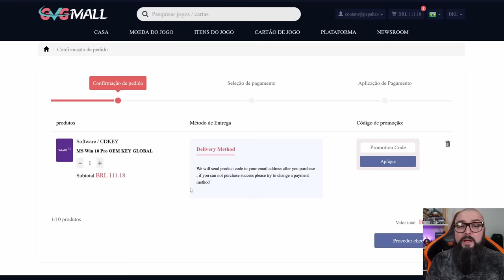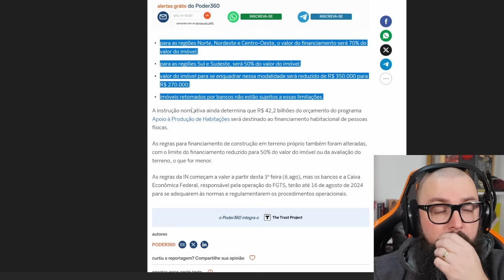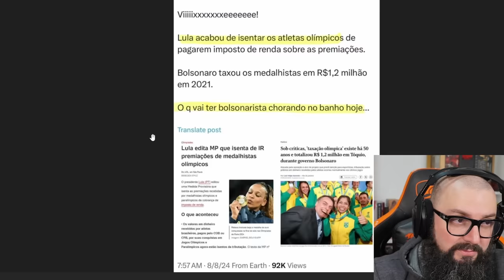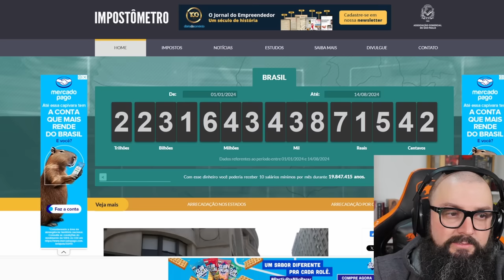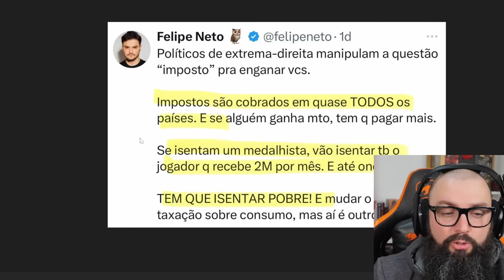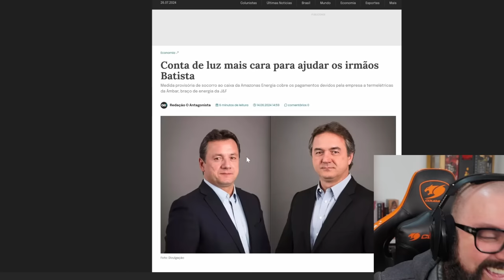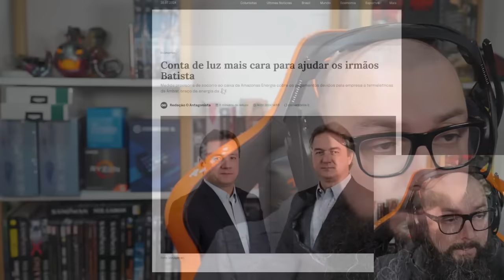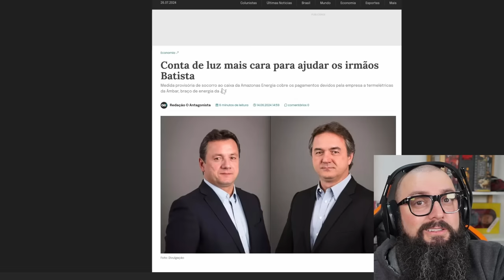Energia 11% Mais Cara Ajuda Quem? FAZ o L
GVGMall: 0:28
Continuação do Vídeo: 1:32

Agradecimentos Especiais para os membros do canal:

Founders Edition

Murilo Pinto
ludian lima
Cláudio C G Jr
DarkScorpyon
Breno Rodrigues
Affectionate Cat
Elderecj
Marcelo Leszczinski Devantier
Ale
Spartan
ianlucas
Tiago Fraga
Raick Pavanelli
Lucas Diego
Leonkillbots
Malan Silva
A Maldita Pílula
Gustavo TM
Lucas Genari:
Pedro Henrique
Luan:
Tris Barbaro
kevynn kunzendorff
André Pereira
Mauricio Campos
Jorge Nascimento
Luskinha Hardware
Will baianinho
Diego Rafael
Vinicius Cardote
Newt10
78fnery8bits
phvc25
raianeraul1212
lordwarrior

Nitro Boosters:

.Diego
Axzy
Matsuki
Sir.Metz
André Rodrigues
Bitcoinheiro Kirk
InforTelGamerDaniel
Lucas Senne
Ewerton Luiz
Enzo Albornoz

Benchmarker Xtreme:

Lucas Genari
Rodrigo Freschi
Jean Marcel de Góis
SIDNEI CAVALARI
Rodrigo Andrade
Juan Marraiso
Marlon Zamboni
Felipe Saes
Mahane
Fernando Freitag
Vinicius Frederico
Sr. Judas
Gabriel Fhalathory
in Perspective
Mateus Ferreira
lucas
Mauricio Campos
Bison
Jefferson Souza
André Baboim
Maxwell Rodrigues
fabricio paulo
Rafael
herus holmes

Benchmarker Pro

NPDino
Dax 017
marcelo kaoru fujimori
Kemuel Levy
Ewerton Luiz Oliveira De Assis
Rafael Nunes
Matheus De Oliveira
Thamiros Souza
Leonnardo Verol
Michael GnFnR
Ric Reborn
realzao zueira
Jerry
Islaion
João Francisco
WillAvelino
Octavio Beired
Vagner Trabach
Lian Parma
Qual foi?!
Andrei Andrades
Mairo Vergara
Fabio Madeira
Lucas Mateus
Claudio De Lana
Guilherme Solda
wilson c. sombini
Sequim
Felipe
Ricardo Dealtry
Filipeeo
Mateus Barboza Schmitt
Leandro Kopp
Evaldo Neto
jean victor
dgaglioni
Sandro Jacobsen
Emmanuel Damiani da Silva
BLACKZZILLA
Leandro de Souza Silva
Tech Racer
Vinicius Cardote
Fabio Pires
Josiel
Luiz Augusto Lanznaster Cruz
Elias Bretas
Paolo Porto
Felipe Greghi
Pedro Martins
Jonathan Santos
Alberto asc
Jefferson de Sousa
Phelipe Newark
Guilherme C
Breno Henrique
Antonio Cari
Davi Elesbão
Matheus Lopes
ONNE
Gustavo Faqui
Levi Santos
Gustavo de Toledo Siqueira
F14
Mateus Padilha
UnlikeMax
Michel Filipe
Renan Micheletti
Douglas t
Bitconnheiro Kirk
Juninho Megas66
Everton Ferreira
Gabriel Luiz Turatti
Kazuki
Regis F V
Mendez F7
Tiago Klein
FerreiraM32
PREISTEIXON
Esdras
Roberto Sousa
❤ Vips
wilbartender
J K
Rômulo Cassius
Thiago Vieira
Juliano Limana
Charles W
Grizmannn Gameplays
anderson santos
Walter Souza
Roger That
Marcos Huo
Celão
Allanimrod
Caio Ipácio
Marcos Medeiros
Stark Jr Gamer
Jameson
Denis Luna
Rodrigo Nakabayashi
Rafael & Suzi
Lucas Menezes
Tempo é dinheiro
Free Society
Jonathan
ViniSet
Doutor Texugo
Henrique Lima
Xpeedrinho
Fabiano da Silva Santos
Josef G.
Carlos Eduardo
Zetsu
Paulo Henrique
Yaagyu gisensan
Melk Sedek
Ademar_A. Meienberger
LZN
Tyagolas
Fernando Dornelo
FABRICIO PEREIRA
Leandro Igor
Leonardo SZ
Sinan Zimmermann
Skull Gamer
Gustavo Damasceno
Delver
Blackthorn ∴
gabriel florencio
V.Vinicius cabral de oliveira
Toshio Mase
SaintWarrior
André Peres Birches
Kadson '
Iury Xavier
w.y
FadeFedora
Alvaro Salgado
Rg Computacao
Abissal
Lucas Sarmento
Eduardo D
Elton Pereira
Renan Müller
Couto Pereira
Ramon Vieira
ianina
OnlyVictor
Gabriel F. Luciano
tulio 190
Gabriel Dante
S o n
Orotsu
cauan donato
greg_ursao
X